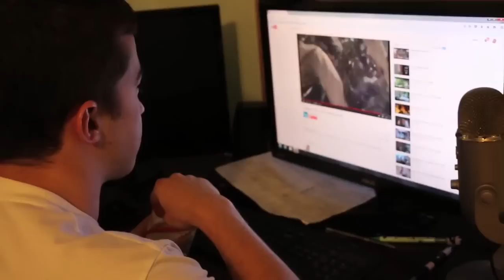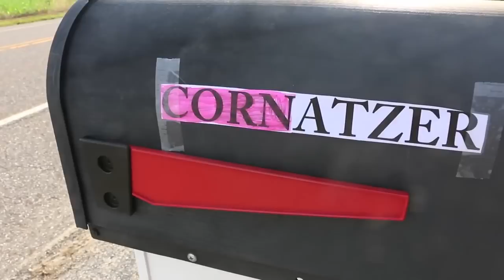Man Named Corn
Re-Upload because the hacker deleted it!
Song at the end - EXGF - idle hands

The Juggies Store!

Thank you for all your support Juggies! Keep it RiDGiD!